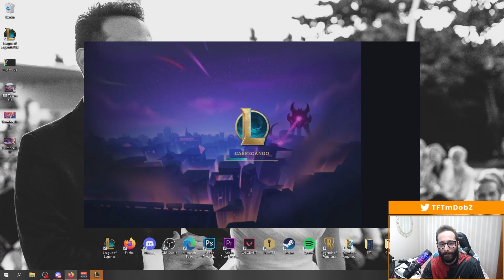A PIOR RECOMPENSA DA HISTÓRIA? SALVANDO JOGO PERDIDO GAMEPLAY EXPLICATIVA | Teamfight Tactics 12.23B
Proplayer de TFT pela Blake E-Sports (BES)
TFT Challenger em Todos os Conjuntos

CAMPEÃO DO TFT CUP #1 - (On E-Stadium)
4° LUGAR DO PROLEGENDS - BRASILEIRO DE TFT (RIOT)